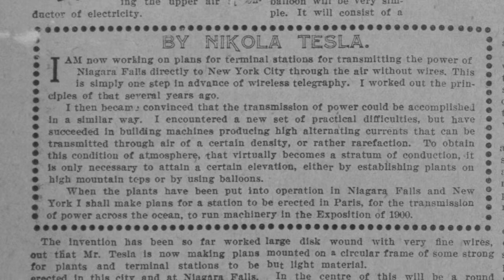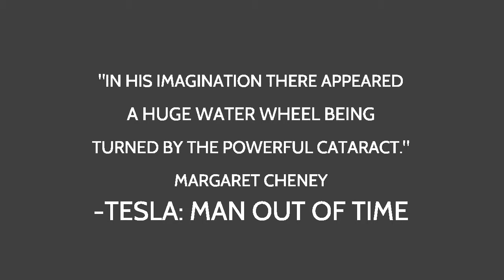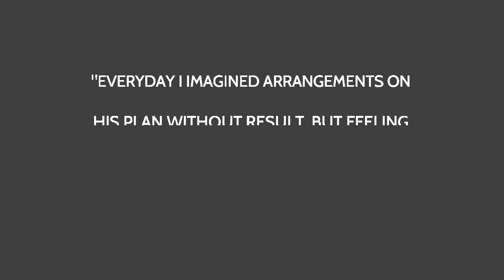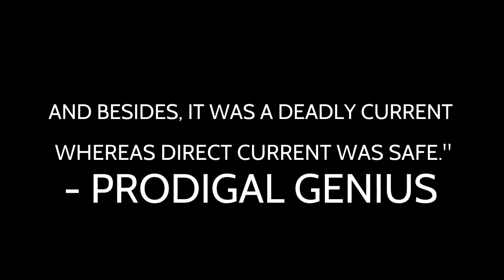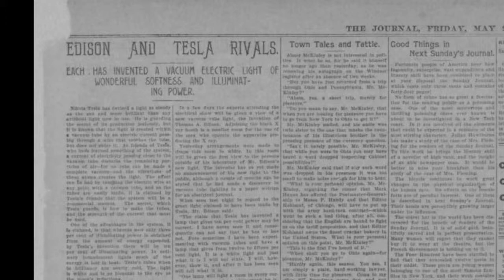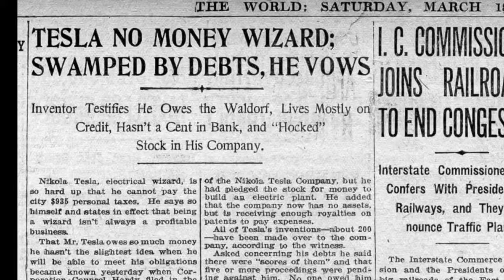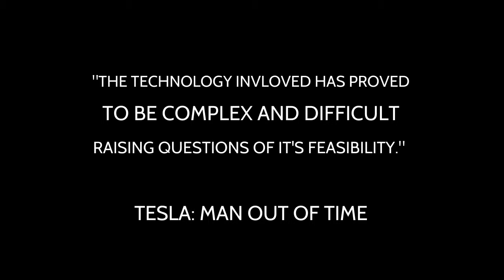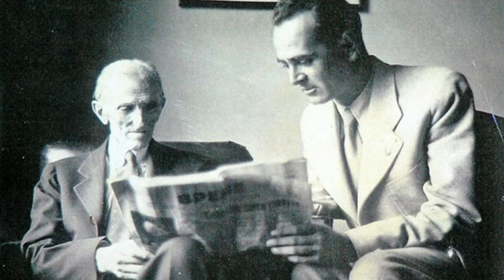Nikola Tesla: A Triumph of Brilliance and Tragedy of Mismanagement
Eric David, Zach Watkins